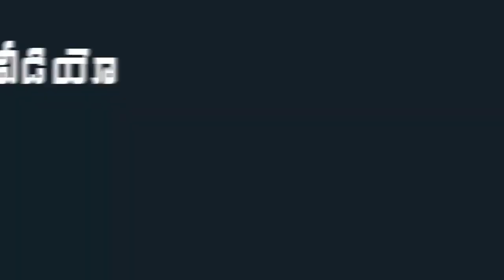See How YS Jagan Conveys His Respect To PM Modi in Video Conference | Indiontvnews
See How YS Jagan Conveys His Respect To PM Modi in Video Conference.